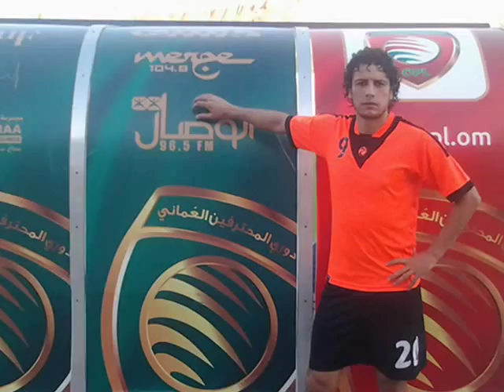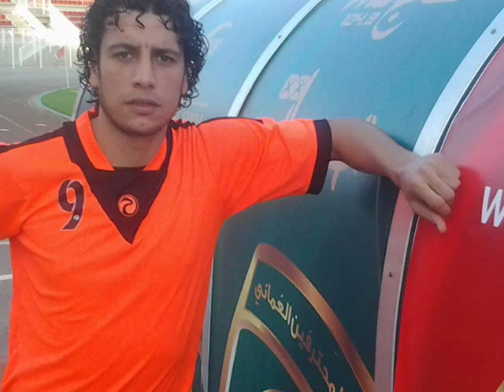سبت فراغ كبير - كابتن احمد موسى - نادى الطليعة العمانى